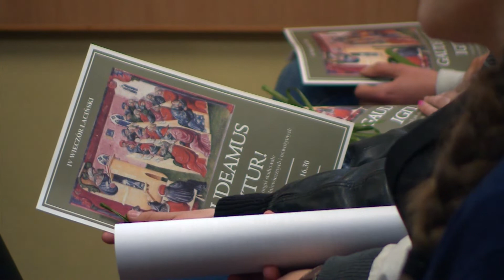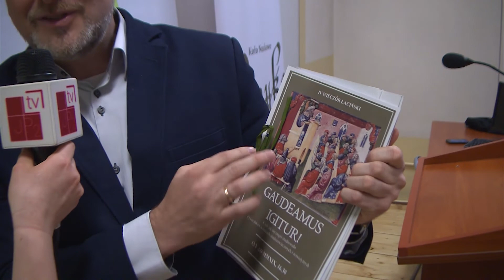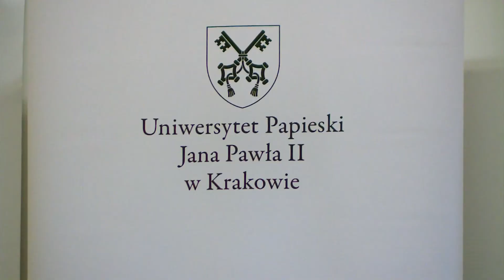IV wieczór łaciński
Za nami kolejny, bo już IV wieczór łaciński na UPJPII. Tym razem odbył się pod nazwą Gaudeamus Igitur, czyli jak się ongiś studiowało. Organizatorzy skupili się nie tylko na pilnej nauce żaków, ale również na ich życiu prywatnym.

Realizacja: Sebastian Szelest, Karolina Rzeźnik

Chcesz dowiedzieć się więcej o naszej pracy i materiałach, które nagrywamy?